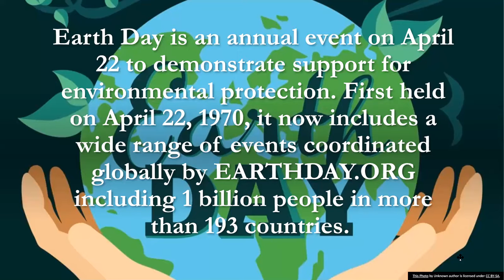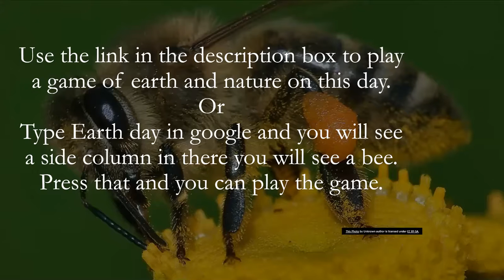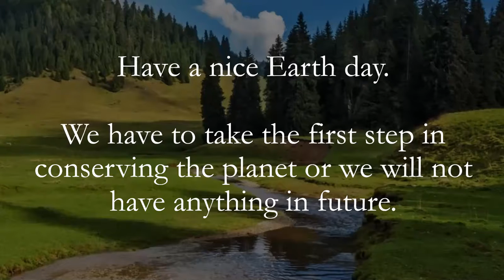Earth Day Talk # Love for Earth # 10th #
Hello Guys!!! I am Purvika!!!
Sorry guys could not upload in a long time but here is the video..
And also happy Earth day to all of you...
Conservation is the most important thing today...
Here is the link of the game -